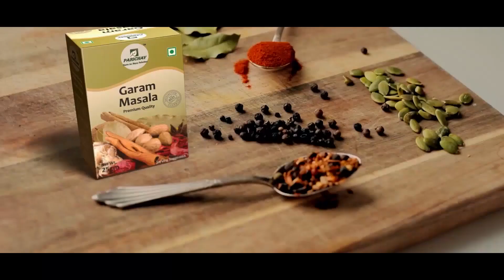ଲାଇଫ ଜ୍ୟାକେଟ ପିନ୍ଧିବାକୁ ସମୟ ମିଳିଲାନାହିଁ, ଜାରକିନ ନେଇ ଭାସି ରହିଲୁ ୨0 ଘଣ୍ଟା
ଲାଇଫ ଜ୍ୟାକେଟ ପିନ୍ଧିବାକୁ ସମୟ ମିଳିଲାନାହିଁ l ବୋଟରେ ହଟାତ ପାଣି ପଶିଯିବାରୁ ବୋଟରେ ଥିବା ଜାରକିନ ନେଇ ପାଣିରେ ଭାସି ରହିଥିଲୁ l ପ୍ରାୟ ୨0 ଘଣ୍ଟାର ସଂଘର୍ଷ ପରେ ଭଗବାନ ଆମକୁ ସାହା ହେଲେ, ଆଶା ନ ଥିଲା ବଞ୍ଚିବୁ ବୋଲି ଏମିତି କିଛି କ୍ୟାମେରା ସାମ୍ନାରେ ପ୍ରତିକ୍ରିୟା ରଖିଛନ୍ତି ଉଦ୍ଧାର ହୋଇଥିବା କେନ୍ଦ୍ରାପଡ଼ା ଜିଲ୍ଲା ରାଜନଗର ତାଳଚୁଆ ଅଞ୍ଚଳର ମତ୍ସ୍ୟଜୀବୀ l ପାରାଦୀପ କୋଷ୍ଟଗାର୍ଡ,ଧାମରା ଓ ତାଳଚୁଆ ମେରାଇନ ପୋଲିସର ମିଳିତ ଅପରେସନ ପାଇଁ ମାଛ ମାରିବାକୁ ଯାଇ ନିଖୋଜ ହୋଇଯାଇଥିବା ୧୩ଜଣ ମତ୍ସ୍ୟଜୀବୀଙ୍କ ମଧ୍ୟରୁ ୧୨ ଜଣ ମତ୍ସ୍ୟଜୀବୀଙ୍କୁ ଉଦ୍ଧାର କରାଯାଇପାରିଛି ହେଲେ ଜଣଙ୍କର ଏପର୍ଯ୍ୟନ୍ତ ପତ୍ତା ମିଳୁନି